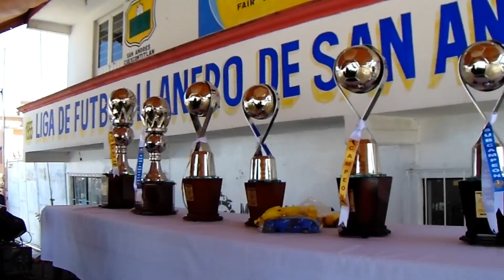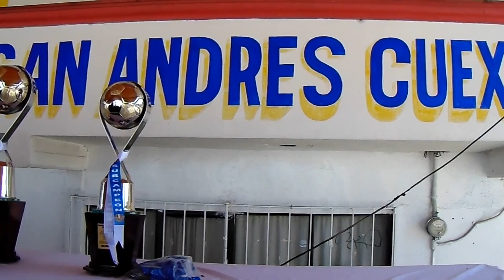Un poco de Finales de fútbol 2020 San Andrés Cuexcontitlan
Amigos les comparto un poco de lo que son sus finales de fútbol aquí en San  Andrés Cuexcontitlan, en donde espero les agrade lo poco que les comparto, suscribanse al canal si les agrado el video y compartan cons sus amig@s, de antemano gracias por  ver y muchas Felicidades a los equipos Campeones de esta Temporada, éxito en las demás competencias. GRACIAS.

MUSICA PARA VIDEOS DE YOUTUBE SIN COPYRIGHT

🎵 Información Del Track:

Title: Glitter Shine (Instrumental) by Creator Library
Genre and Mood: Dubstep + Uplift

Usa libremente estos ELEMENTOS GRAFICOS en cualquiera de tus videos de Youtube, pero DEBES INCLUIR el siguiente texto en la descripción de tu video (Copy & Paste):

Música y Elementos Gráficos Sin Copyright

❤️ AYUDEMONOS MUTUAMENTE:

- DEBES INCLUIR el crédito del trabajo en tu descripción.
- NO PUEDES reclamar los audios o elementos gráficos como de tu propiedad
- NO PUEDES venderlos solos o por lote.
- NO DEBES agregar o quitar partes de los créditos..

🔥 AVISO IMPORTANTE

- De no seguir estas reglas, puedes recibir un reclamo de copyright de nuestra parte.

IMPORTANTE      IMPORTANTE        IMPORTANTE       IMPORTANTE
Todos los audiovisuales están licenciados bajo CREATIVE COMMONS ATRIBUTION. A menos que se especifique lo contrario.